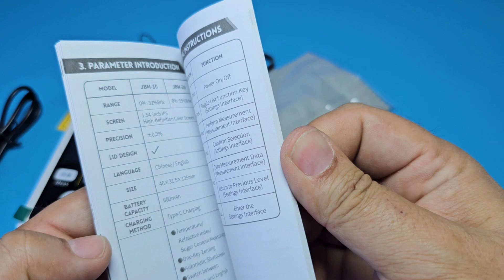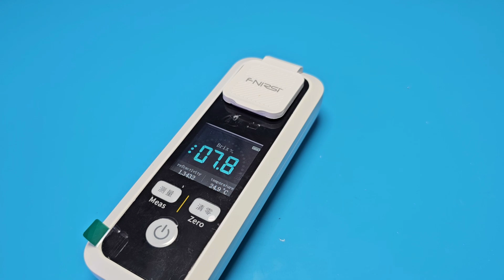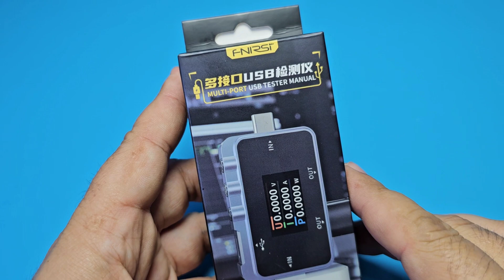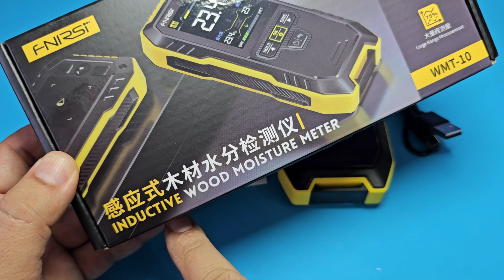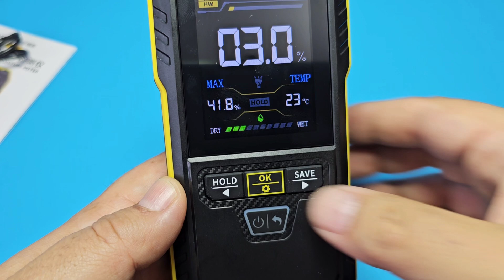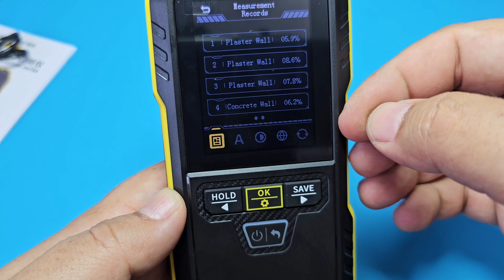FNIRSI Bulk Product Review - JBM-20 / FNAC-28 / WMT-10